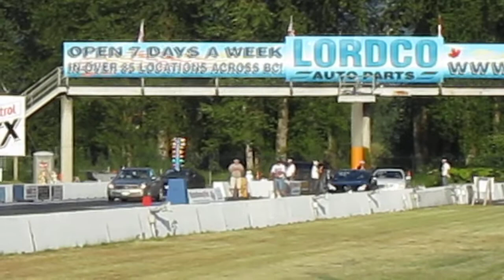Cls55 quarter mile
cls 55, kleemann headers, EC pulley and Tune